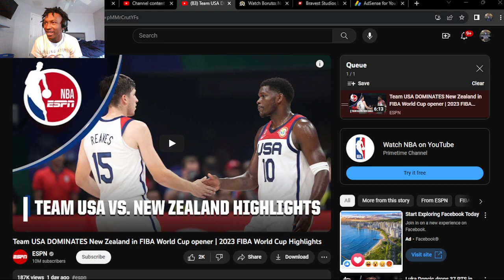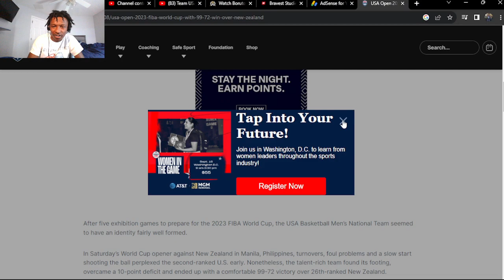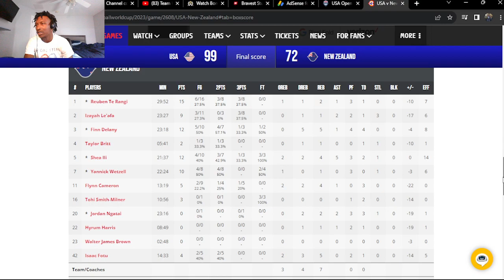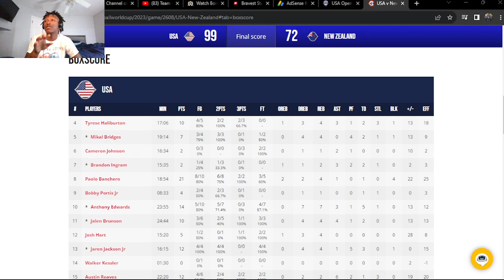Team USA DOMINATES New Zealand in FIBA World Cup opener | 2023 FIBA World Cup Highlights (REACTION!)